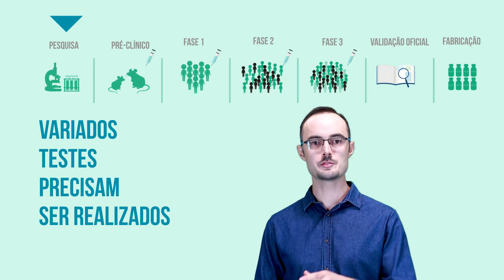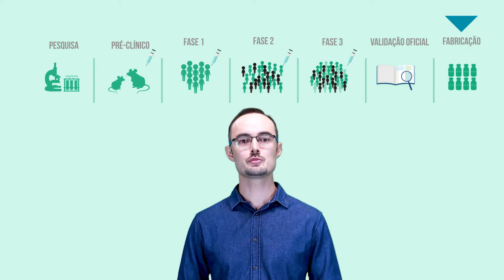Divulgação Científica UNB Avaliação do Potencial Imunogênico de Proteínas de Arbovírus MKT Digital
Segundo vídeo do projeto de Divulgação Científica Projeto Arbovírus UNB: "Avaliação do Potencial Imunogênico de Proteínas de Arbovírus".

O projeto “Explorando a Interação Vírus/Vetor/Hospedeiro e o Desenvolvimento de Drogas Antivirais como estratégias de Controle de Arboviroses e seu vetor Aedes aegypti”, coordenado por Renato Resende, envolveu 33 pesquisadores, 25 estudantes e seis instituições parceiras. A pesquisa se divide em três subprojetos: estudo da interação dos vírus com vetores e hospedeiros; estudo das respostas imunológicas e inflamatórias e o desenvolvimento de drogas antivirais.

O projeto resultou na publicação de oito artigos, na melhoria das instalações do Biotério do Instituto de Ciências Biológicas da UnB e da Diretoria de Vigilância Ambiental em Saúde do Distrito Federal (Dival/SES). A pesquisa também possibilitou a capacitação de seis alunos de iniciação científica, quatro alunos de doutorado, cinco alunos de mestrado e dez pesquisadores de pós-doutorado em diversos níveis de atuação em áreas estratégicas relacionadas ao projeto, como pesquisa e desenvolvimento, diagnóstico, produção de vacinas, controle de agentes patogênicos e controle de vetores virais. O projeto contou, ainda, com duas colaborações internacionais, viabilizadas pelo Departamento de Virologia da Wageningen University (Holanda) e pelo French National Centre for Scientific Research (França).

Os principais objetivos foram o monitoramento e o controle dos mosquitos Aedes aegypti, levantamento da história natural da infecção pelo vírus da zika no DF, caracterização da variabilidade genética de arbovírus (vírus transmitidos por insetos) circulantes no DF, produção de kits diagnósticos para zika, dengue e chikungunya e de vacinas para zika.

Crédito:
Stephan Alberto Machado de Oliveira
Anamélia Lorenzetti Bocca

Marketing  Digital e Publicidade para Pesquisadores e Centros de Pesquisas, auxiliando na correta divulgação científica de seus estudos, pesquisas ou ensaios científicos.

A área de pesquisa é um dos mais importantes fomentos para o crescimento de uma nação, e muitas vezes seus resultados, ensaios ou direcionamentos são vistos e conhecidos apenas pela comunidade acadêmica ou científica. Por meio de uma estratégia aderente de Marketing digital e publicidade, a Agência Carcará, poderá tornar público o trabalho realizado, inclusive abrindo portas para que essas pesquisas ganhem inclusive investimento privado ou mesmo conhecimento por parte dos Governos, para possíveis implementações práticas.

Ei visitante! Siga a Agência Carcará no Twitter, Facebook, YouTube e Instagram e fique por dentro de novidades, dicas e informações sobre Marketing Digital e Comunicação: